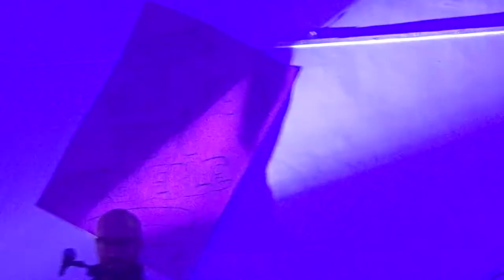Piccola Stella Senza Cielo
schegge sparse live tavigliano 2016